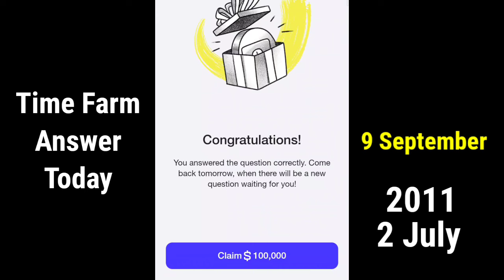Time Farm Answer Today 9 September | Oracle Of Time Answer 9 September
Time Farm Answer Today 9 September |
Oracle Of Time Answer 9 September

Time Farm Answer 9 September
time farm oracle of time 9 September
9 September time farm answer
time farm new update
time farm question 9 September